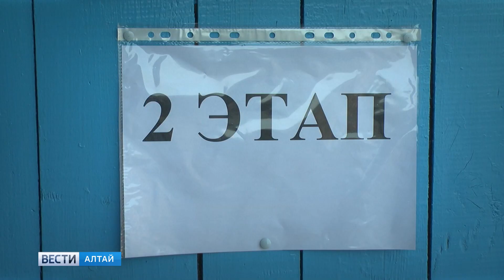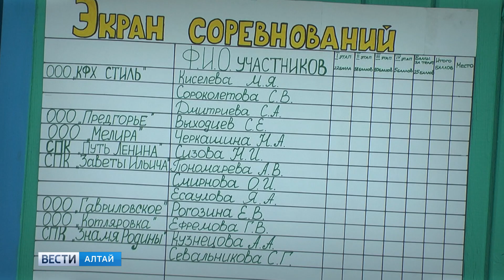04.08.2018г. Вести- Алтай.Агробизнес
В Алтайском крае началась уборка сена, льна и мёда. Аграрный регион начинает пожинать плоды того, что было посеяно аномально холодной и дождливой весной.